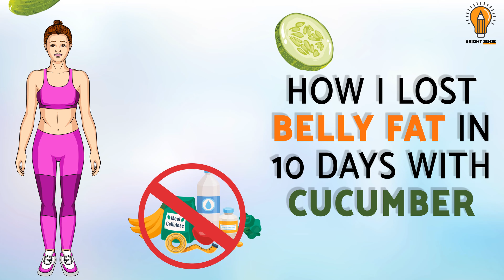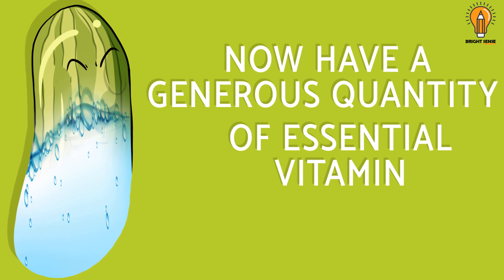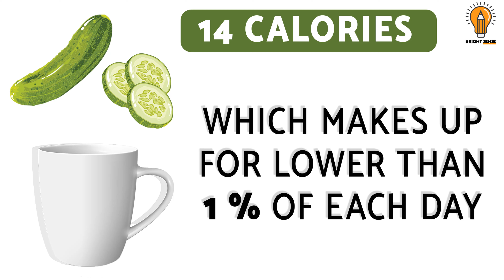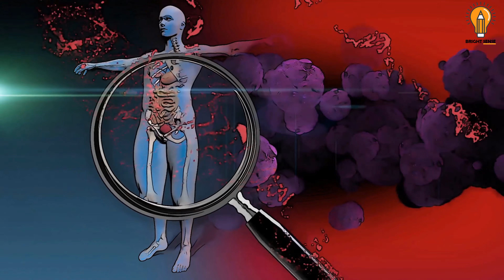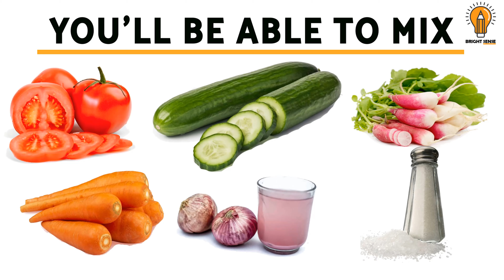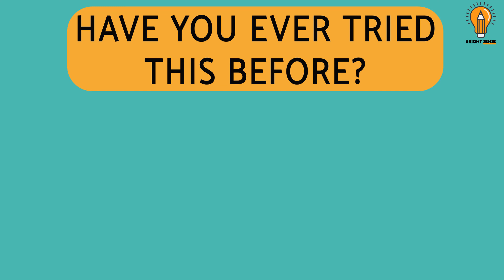How I Lost Belly Fat In 10 Days With Cucumber: No Strict Diet No Workout!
Have you ever thought of consuming Cucumber for losing your belly fat? I also never thought so. And then, I researched and discovered the health benefits of Cucumber for losing belly fat. So this video is about losing belly fat by consuming Cucumber, and also know the other benefits of Cucumber.

Watch Again:How I Lost Belly Fat In 10 Days With Cucumber: No Strict Diet No Workout!